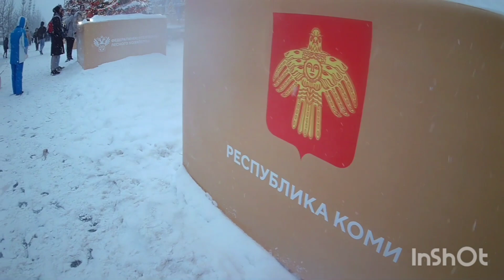ПРАЗДНО НА ВДНХ. ПРЕДНОВОГОДНЕЕ НАСТРОЕНИЕ.